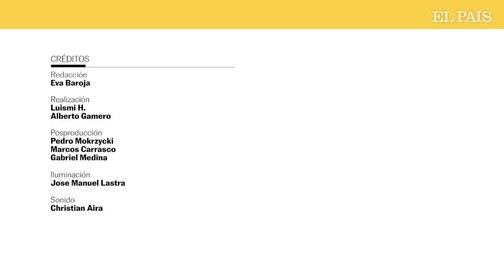Nil Moliner explica la historia detrás de su éxito 'Libertad' | EL PAÍS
A veces, las canciones nacen de la forma más insospechada. En una moto, con el viento acariciándote la cara, el sol naranja cayendo en el horizonte y ¡eureka!: “Recuerdo pensar: ‘¡Buah!, Mañana tengo concierto, ahora me voy a tomar unas cervezas con mis amigos, estoy componiendo la música que me gusta, qué genial la vida, cómo mola, ¿no? Me sentía eufórico. Llegué a casa y salió Libertad”, explica Nil Moliner (San Feliú de Llobregat, 1992) en el vídeo de esta nueva entrevista de Historia de una canción.

Esta canción invita a disfrutar de los pequeños momentos de la vida, aunque, a veces, se nos escape entre los dedos. Lo dice alguien que ha sufrido problemas de ansiedad y que va terapia, pero que critica que ese sentimiento de derrotismo, en el que es fácil caer, se convierta en una moda. “Me da miedo que estar mal sea un poco postureo”, explica. “Creo que, a veces, cuesta reconocer que estamos bien. Así que animo a la gente que esté viviendo épocas bonitas a que lo diga porque se contagia y es precioso”.

Publicada en 2021, Libertad ha conseguido conectar con un público hambriento de dejar atrás los años más oscuros de la pandemia. Acumula 60 millones de reproducciones solo en Spotify y ha sido número uno de LOS40. “Me han llegado a decir que les ha sacado de pensamientos suicidas. No estoy preparado para recibir estos comentarios”. ¿Por qué? ¿Qué tiene eso de malo? “Impacta mucho que, de repente, ayudes así a una persona. No quiero sentir esa responsabilidad”, se sincera el artista catalán. Está a punto de publicar su tercer disco.